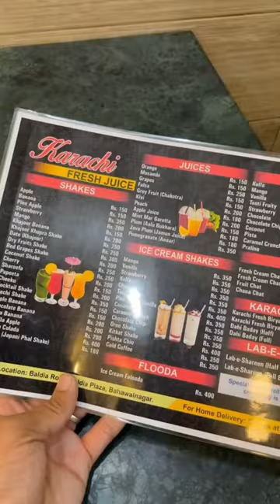First Mini Vlog🌚🙃